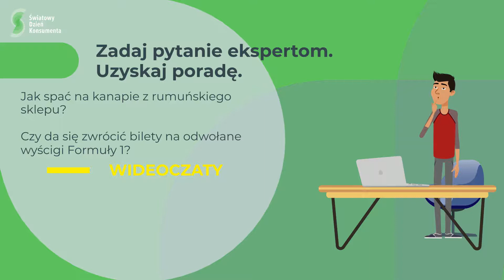15 marca - Światowy Dzień Konsumenta